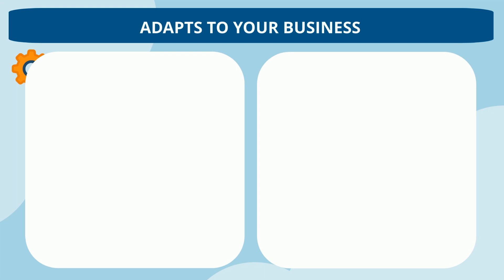How does Effector help you in the low code world?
and try it in a sandbox environment.
Low code is trending. See what rapid application development brings to you when using Effector platform. Build business applications within weeks. Involve your citizen developers into the development process and deliver your prototypes quicker than before.
The video does not contain subtitles.